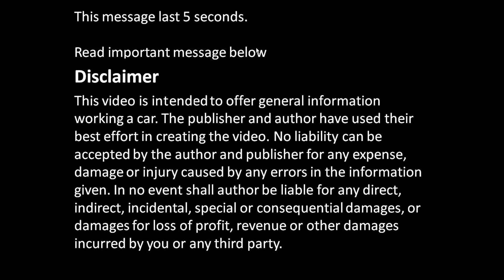How to add extra light bulb and switch to car